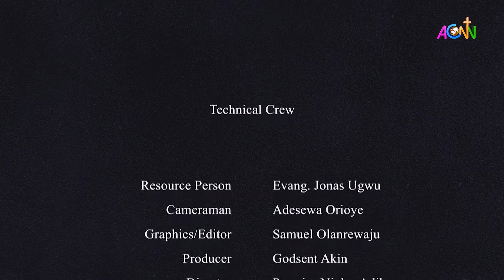MID DAY PRAYER: AUGUST 15, 2024